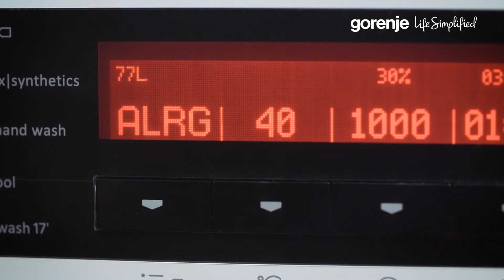Gorenje Washing Simplified - AllergyCare Tips&Tricks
Efficient rinse
Thorough rinse is more efficient in removing the traces of detergent and thereby the allergens that could cause an unpleasant sensation on the skin.